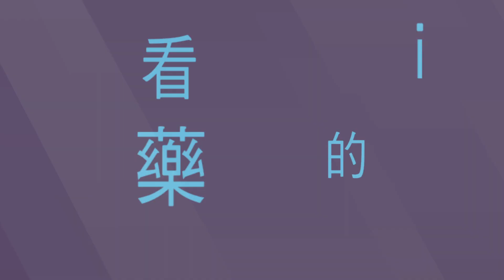【Kevin老師的時尚美妝頻道】日本沖繩美妝戰利品──保養篇